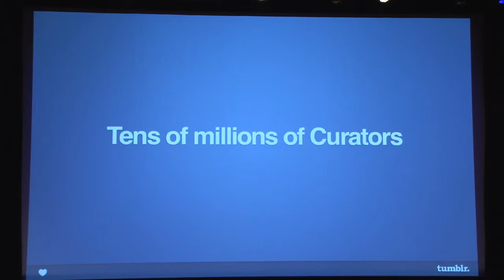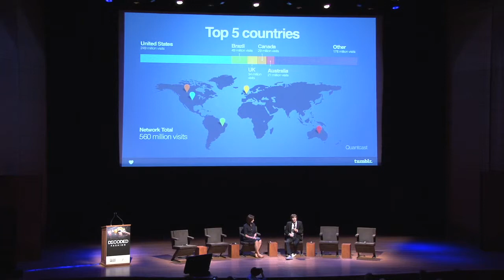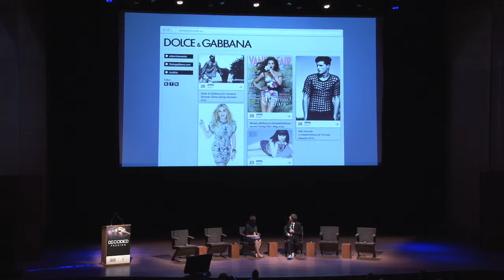Decoded Fashion: Technology Keynote with Tumblr Founder David Karp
David Karp, CEO/Founder of Tumblr is interviewed by Mashable's Associate Editor Lauren Indvik about the success story behind Tumblr and its future.

For more info about Decoded Fashion & our future events, please